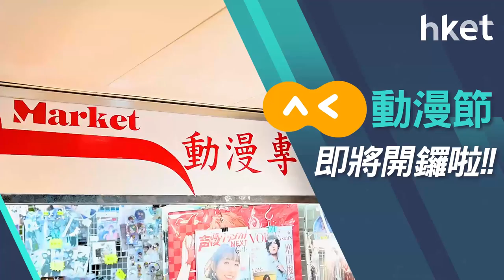【ET贏商有計】動漫節即將開鑼 業界有何對策迎戰？ 今晚９時見！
一年一度的動漫節即將開鑼，去年受疫情影響停辦一年，業界今年如何迎戰？然而，有小店坦言，疫情無損銷情，皆因二次元（動畫、漫畫和遊戲）的世界是不受三次元（現實世界）影響。